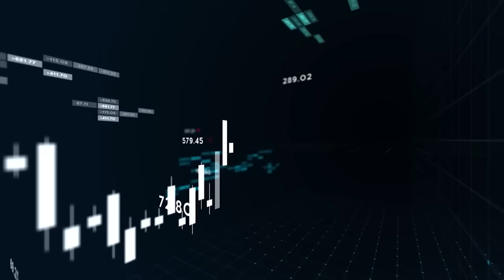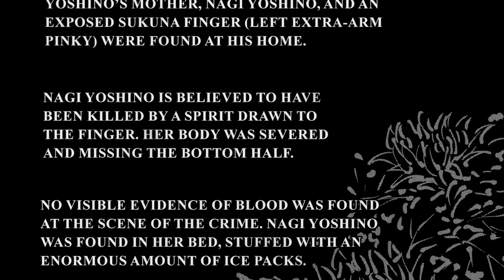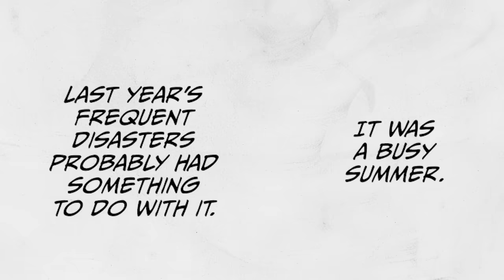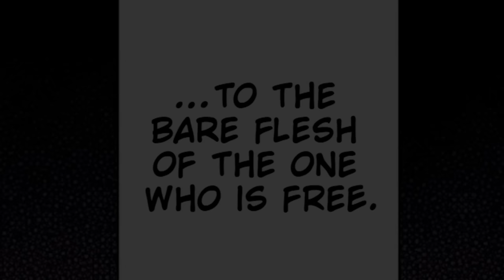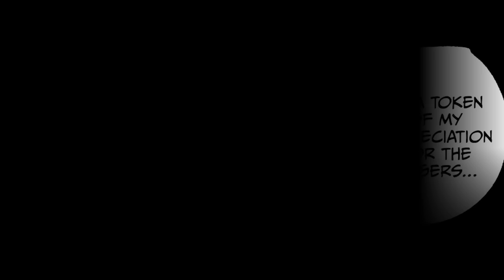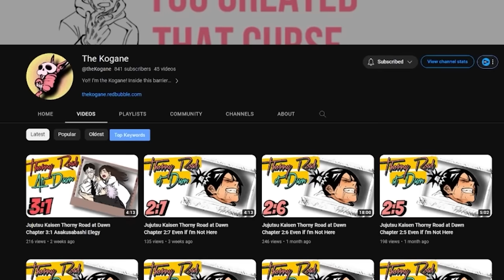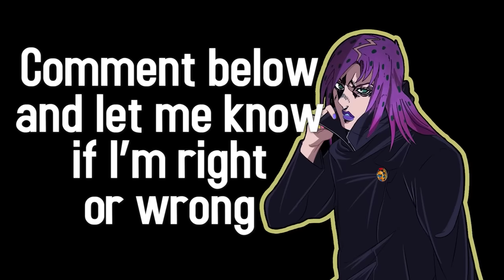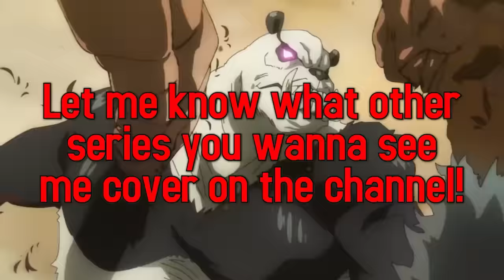All 42 Deaths In Jujutsu Kaisen Explained...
Install Raid for Free ✅ IOS/ANDROID/PC and get a special starter pack with an Epic champion ⚡️Knight Errant⚡️ Available only for new players

Hey everyone Diavolo here and in this weeks instalment we go over all 42 deaths that happen inside of Gege Akutami's Jujutsu Kaisen. If you want to check who does pass away, scroll down to check those timestamps, im not posting it twice lmao. Each time I thought about it I was sure Jujutsu Kaisen didnt have this many significant deaths, however I was dead wrong, not even including civilians and useless sorcerers there are already over 40!

**Time-Stamps**
0:00 Intro
0:55 Rika Orimoto
1:32 Suguru Geto @Zhoniin
2:50 Wasuke Itadori
3:28 RAID: Shadow Legends Sponsor
5:20 Yuji Itadori (I missed the second one when Yuta stabbed him) so x2
6:38 Nagi Yoshino
7:29 Junpei Yoshino @animeanxiety
9:04 Kechizu
9:29 Eso
10:42 Riko Amanai @bushamo
11:49 Toji Fushiguro
14:29 Yu Haibara
15:39 Kokichi Muta (Mechamaru)
17:22 Hanami @FakeWeeb
18:34 Grasshopper Kun @jallomoth
19:02 Ogami
19:31 Niji Ebina
20:20 Dagon
21:40 Naobito Zenin
22:36 Mimiko and Nanako
23:33 Jogo @BrokenRonin
26:02 Haruta Shigemo
27:53 Kento Nanami
29:29 Nobara Kugisaki
31:25 Mahito
33:31 Masamichi Yaga
35:12 Mai Zenin @theKogane
38:00 Ogi Zenin
38:40 Kukuru Squad
39:28 Chojuro Zenin
39:52 Jinichi Zenin
40:36 Ranta Zenin
41:16 Naoya Zenin Human
42:21 Naoya Zenin Vengeful Curse
43:16 Mother Zenin
43:58 Hari Chiziru
44:34 Reggie Star @NoOperator
46:09 Kurourushi @jallomoth
47:27 Yorozu
48:31 Ryu Ishigori
49:39 Outro